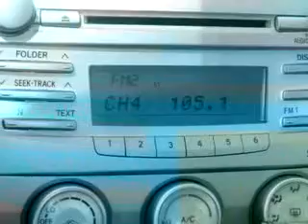2007 Toyota Camry LE Joseph Toyota of Cincinnati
2007 Toyota Camry LE- Check out this Tan 2007 Toyota Camry LE, equipped with a 4 Cyl. engine and an automatic transmission with only 32,651 miles. Enjoy an exceptional 33 miles to the gallon on this great car with features like Front Occupant Side Air Bags, Tilt Steering Wheel, Cruise Control, Power Steering, Power Brakes, Power Door Locks, Power Windows, and much more. Enjoy the drive and have peace of mind in this 2007 Toyota Camry LE. See us at Joseph Toyota of Cincinnati today!
Miles-  32,651
VIN- 4T1BE46K37U182124

Joseph Toyota of Cincinnati
9101 Colerain Avenue
Cincinnati, Ohio 45251